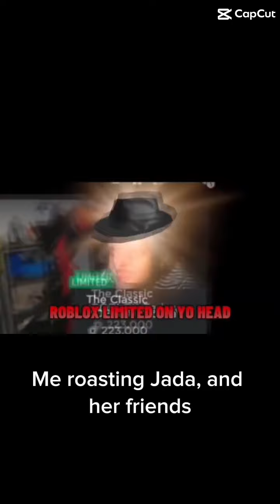July 15, 2024